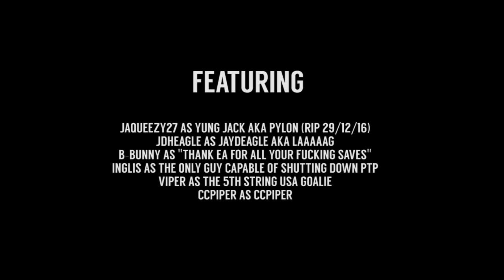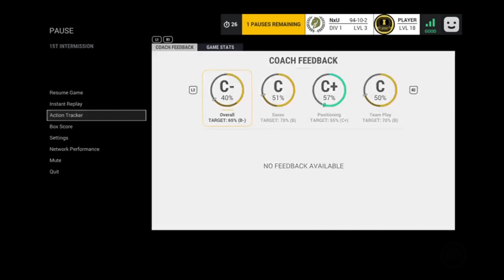NHL 17 Top Club Highlights & Funny Moments vs JAM JAM JAM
GG